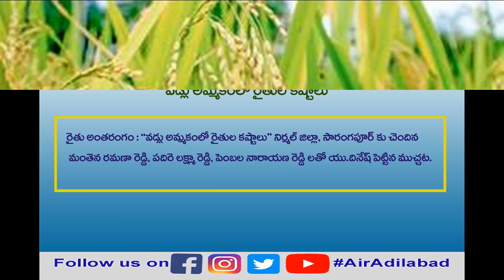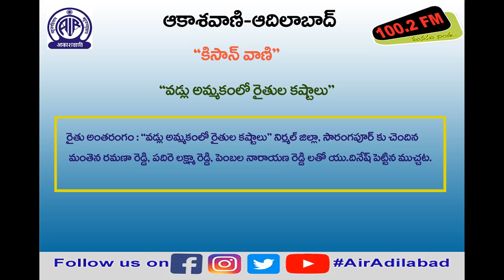వడ్లు అమ్మకంలో రైతుల కష్టాలు || మంతెన రమణారెడ్డి, పదిరె లక్ష్మారెడ్డి, పెంబల నారాయణ రెడ్డి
నిర్మల్ జిల్లా, సారంగపూర్ కు చెందిన మంతెన రమణారెడ్డి, పదిరె లక్ష్మారెడ్డి, పెంబల నారాయణ రెడ్డి లతో యు.దినేష్ పెట్టిన ముచ్చట.

"Farmers Problems In paddy Selling" - Chat in telugu with Manthena Ramanareddy, Padire Lakshmareddy, Pembala Narayana Reddy, Nirmal District, Sharangapoor Village Farmer.

10 డిసెంబర్ 2020, గురువారం రాత్రి 7.15 ని.లకు 'కిసాన్ వాణి' కార్యక్రమంలో ప్రసారమైంది.

తెలంగాణ యాస, బాసలకు అచ్చమైన నెలవు
ఆకాశవాణి ఆదిలాబాద్
100.2 fm మనసు నిండ. !